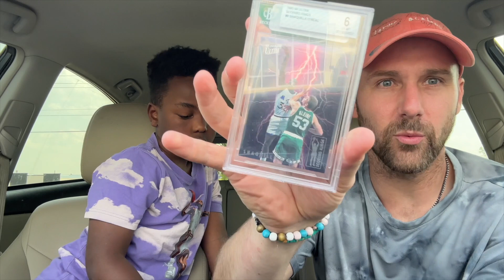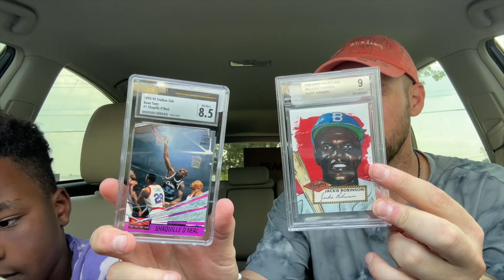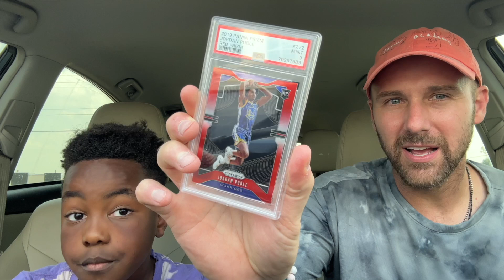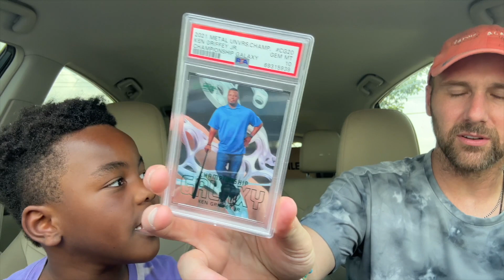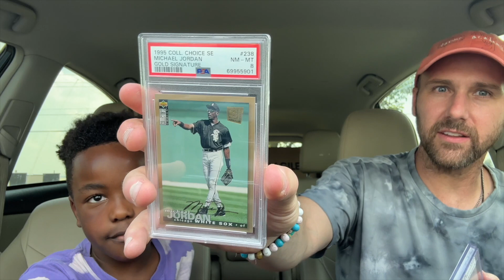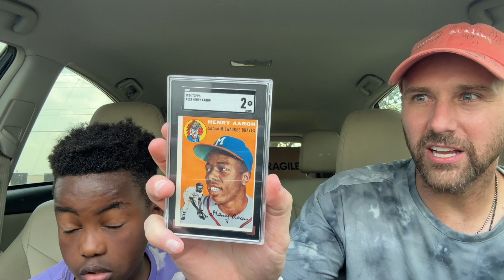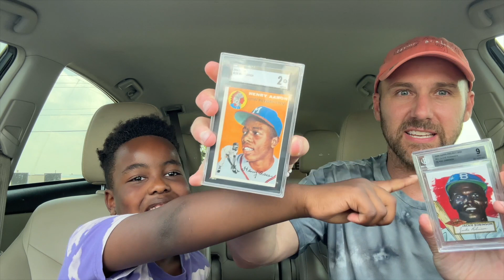💰Unveiling My Birthday Gift 🏆 a $1600 Rookie Card!